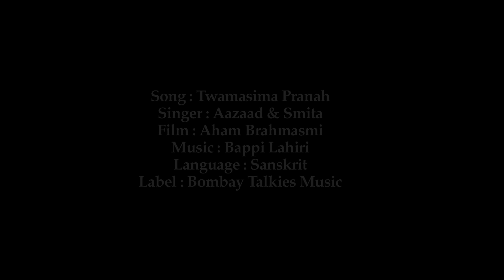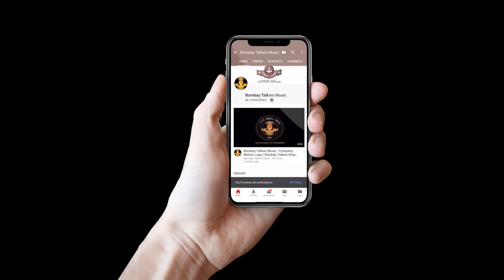Movie Aham Brahmasmi | First Sanskrit Love Song | Megastar Maharishi Aazaad | Bombay Talkies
Sanskrit Movie Aham Brahmasmi Is The Biggest Movie Of India & First Mainstream Sanskrit Film Of The World Made By The International Brand Ambassador Of Sanskrit Maharishi Aazaad.

The Ultimate Megastar Of World Maharishi Aazaad Presents the first love song In History Of Sanskrit Movie Twamsi me pranah from the first mainstream Sanskrit film of the world - Aham Brahmasmi Written, Edited, Directed by Megastar Maharishi Aazaad.. Vocals are by Sanskrit Mahanayak Maharishi Aazaad and Smita and Music is composed by Bappi Lahiri, Produce by Sanskrit Bhushan Kamini Dube & Biggest Film Company Of Asia The Bombay Talkies Studios.

Music Label: Bombay Talkies Music

Movie Credits:
Written, Edited & Directed by Maharishi Aazaad
Presented by - Vishwa Sahitya Parishad & MaharishiProductions
Producer - Kamini Dube, The Bombay Talkies Studios & Aazaad Federation
Co Producer - Bombay Talkies Gharana & Bombay Talkies Pictures
Founder - Rajnarayan Dube (1934)
Financed By - Dube Industries
Associate Producer - Dube Company & The Bombay Talkies Ltd.
Associate Organization - Bombay Talkies Foundation, Aazaad Federation & World Literature Organization, Vishwa Sahitya Parishad
Music Director - Maharishi Aazaad and Bappi Lahiri
Lyricist - Maharishi Aazaad
Worldwide Release – Bombay Talkies